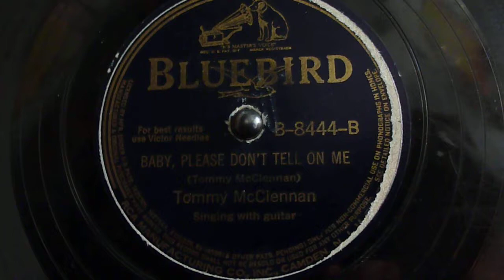Tommy McClennan - Baby, Please Don't Tell On Me - Blues 78rpm record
Tommy McClennan second recording ever on his first Record released
Recorded: Wednesday Nov. 22, 1939 Chicago, Illinois
RCA Studio A., A&R - Lester Melrose
Tommy McClennan - vocal & guitar

(Spoken during solo: Listen now, get on this here one, it's last one you got now. When you play these blues you ain't got to play no more now, let's get on like you like it. These're your own blues you're makin' now! Yeah! You know this what your wife likes! Yes-yes-yes. Yeah! Yeah!

Looky here, babe, don't wanta tell you no more (Spoken: You don't need to hurry now, let's take your time and play this one right, 'cause you ain't got to play nar' nothin' after this.)
Looky here, babe, don't wanta have to tell you no more
You can get all of my lovin' if you let that bla-ack man go

Now my Mama told me and my Papa sot and cried
Now my Mama told me, my Papa, he sot and cried
Says, "Son, don't let none of these Chicago women, oh baby, take your life

Now, I'm in my whiskey, Lord, and I got my work to do (Spoken: Yes, yes! What you say? Tell me again!)
Now say, I'm in my whiskey, and I got my work to do
Said, I'm a stranger here, babe, but please, ma'am, take me home wit' you (Spoken: Yeah, yeah!)

Now you can get my little money, babe, and you can wear my clothes (Spoken: Play it right now, you know it's the last one!)
You can get all my money, babe, and you can wear my clothes (Spoken: But what about it?)
But I swear I don't wanta catch you, sweet mama, playin' 'round outdoors